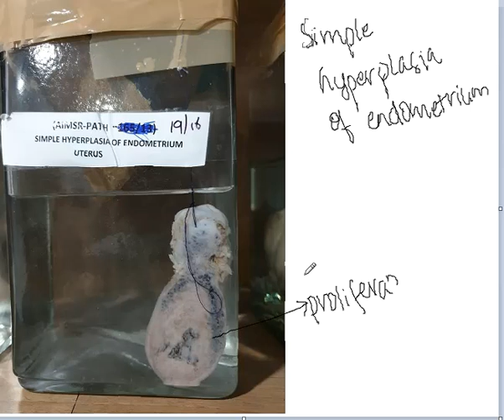simple hyperplasia of endometrium || Obstetrics